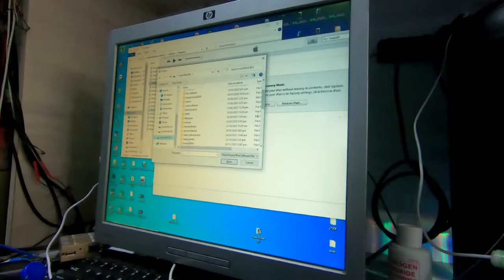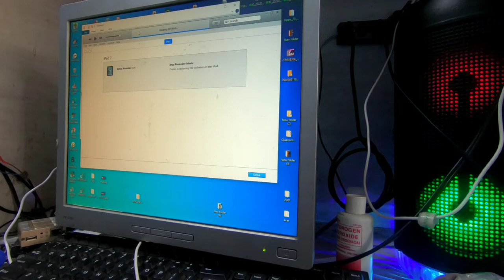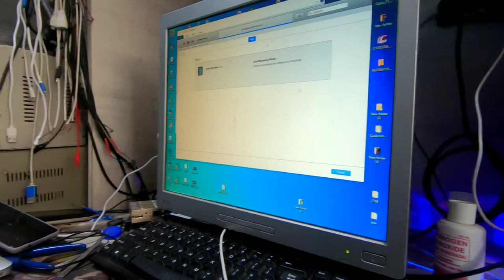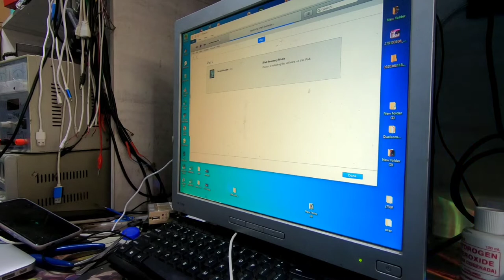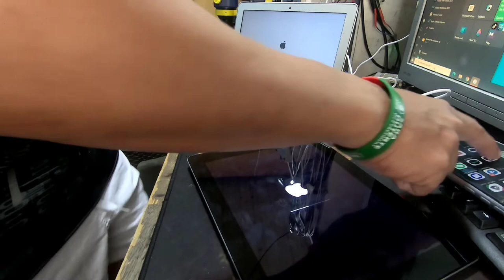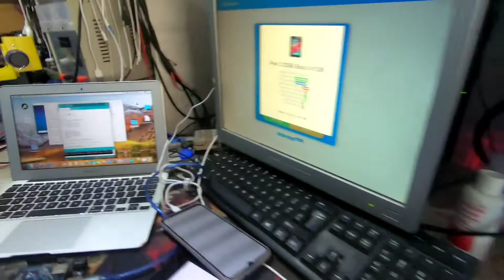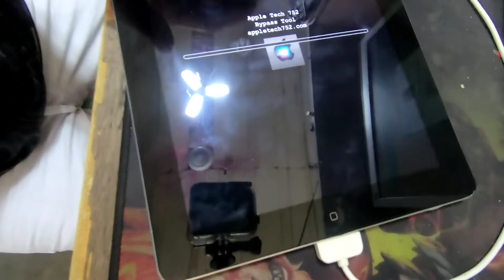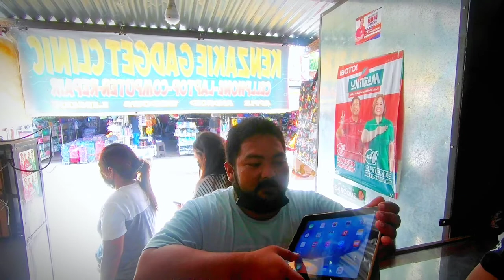Micha bogita and Bogito nagpagawa ng ipad